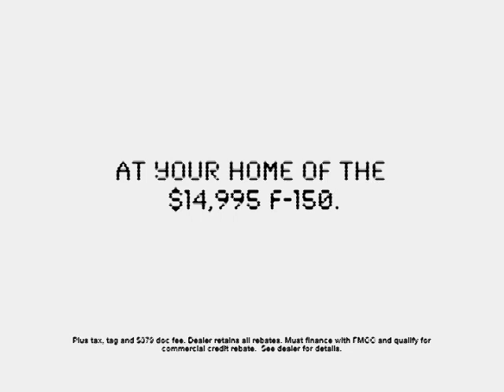Tindol Ford - Silent Sale